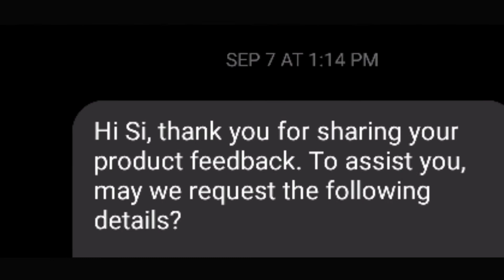SALAMAT SA PACKAGE NISSIN COMPANY.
Di ko inaasahan ang ganitong package sa sa inyo dahilan lang n dalawang plastic cover Ng Nissin cup noodles defect.